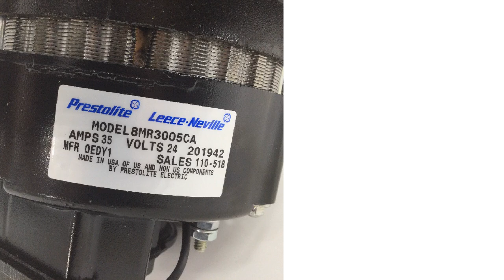NSN 6115-01-459-1661 Direct Current Generator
NSN: 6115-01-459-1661 a Direct Current Generator. Part Number: 8MR3005CA. This product can be located in our Generators And Generator Sets, Electrical section on our